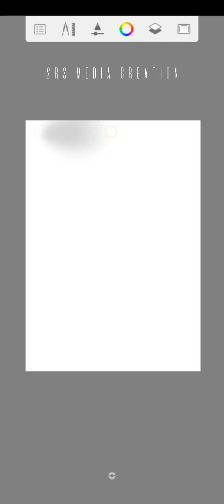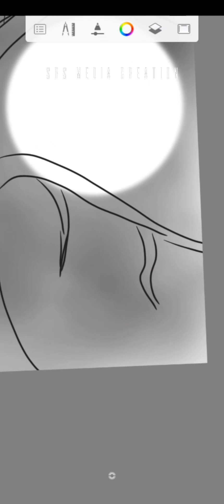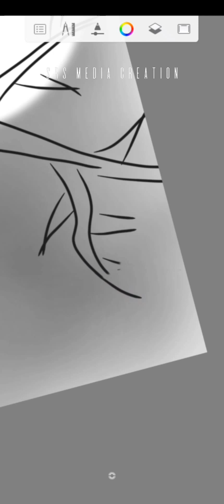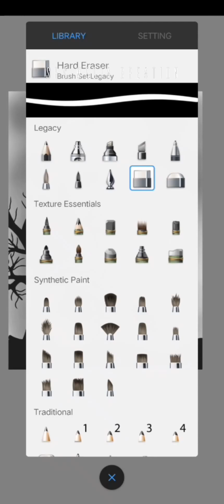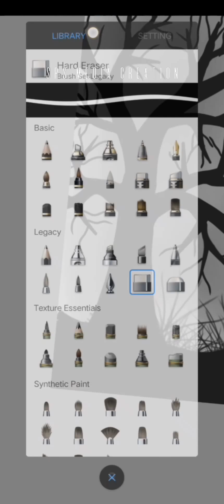DRY TREE DRAWING.... Amazing video.. kannada super drawing video... sketchbook sunset night scene